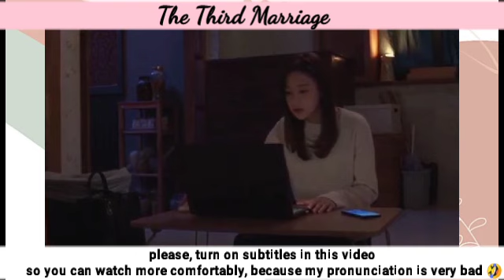Dajong finally gets proof of Doksu's death | Third Marriage 세 번째 결혼 | 61 Storyline